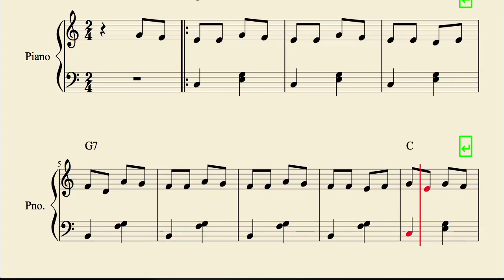Gatatumba Easy Sheet Music for Piano Beginners with Chords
Best Regards.